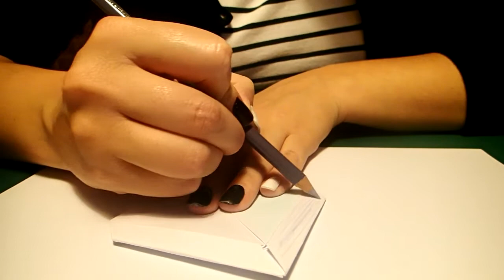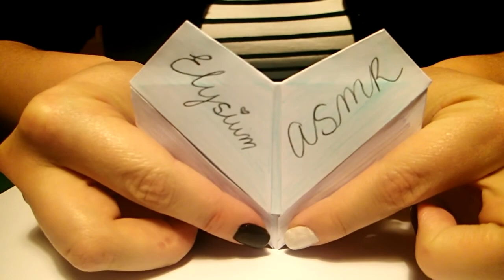ASMR Paper folding and Colouring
Hey everyone this is my second video, thought I would attempt something different.